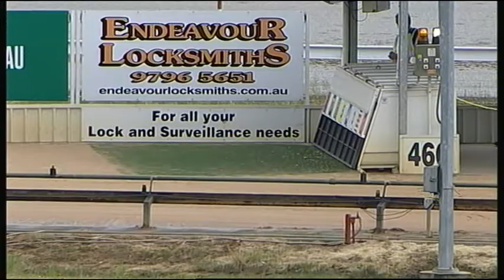WGL TUE 31 OCT 17 R2